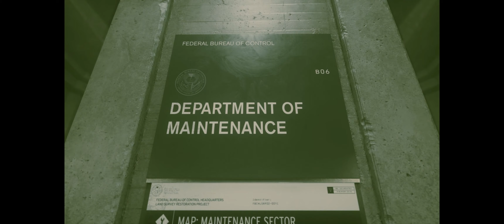Control Playthrough #3 [Ultrawide]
System Specs:
RTX 2080
Ryzen 7 3700X
16GB RAM
X570 Motherboard

Peripherals:
Acer x34p
Logitech G29 Driving Force Steering Wheel